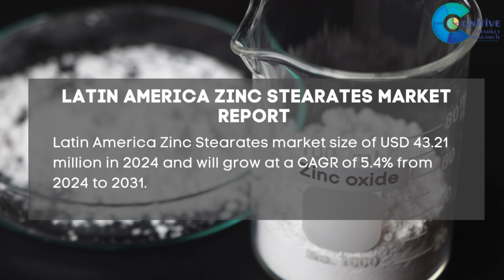Zinc Stearates Market Report 2024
Zinc Stearates Market Report 2024 | Forecast, Market Size & Growth

Report Insights: According to Cognitive Market Research, the global Zinc Stearates market size is USD 864.2 million in 2024. It will expand at a compound annual growth rate (CAGR) of 6.00% from 2024 to 2031.